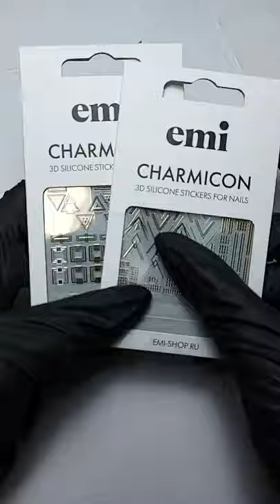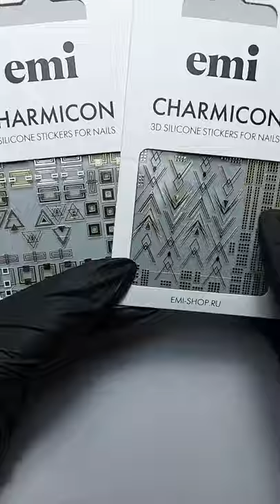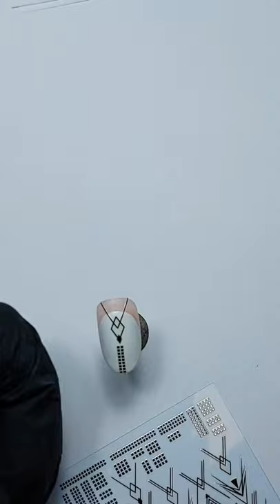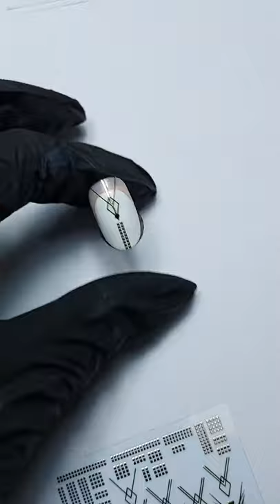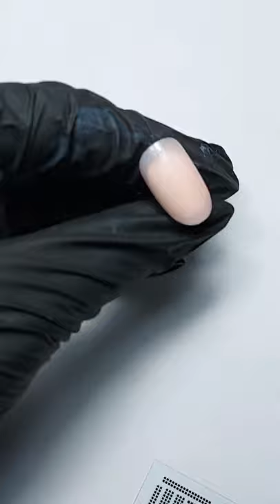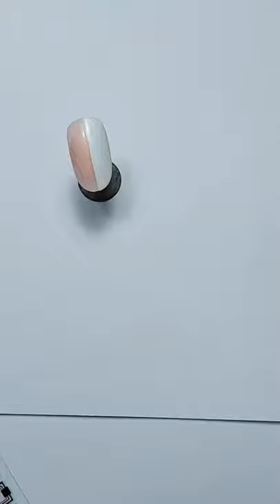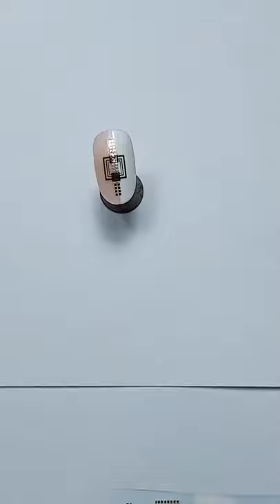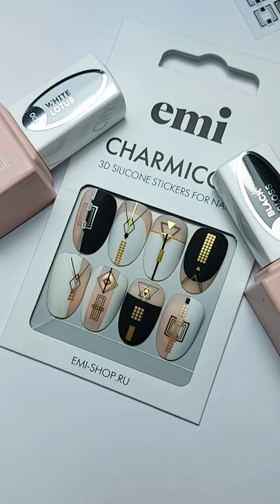Деловой дизайн с декорациями из коллекции осень -зима 21/22